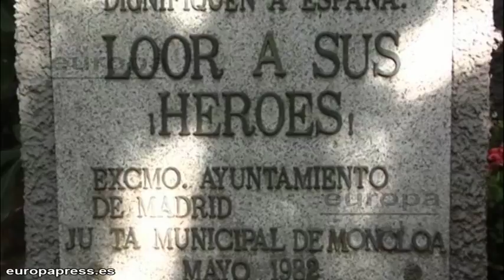Madrid celebra su fiesta del 2 de mayo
Con motivo del 2 de mayo, festividad de la Comunidad de Madrid, la capital ha visto varios actos de celebración. La jornada ha comenzado con la conmemoración del levantamiento del pueblo de Madrid contra las tropas napoleónicas el 2 de mayo de 1808 en el cementerio de La Florida, en el que están enterrados los 43 patriotas que fueron fusilados el 3 de mayo en la montaña de Príncipe Pío por orden de Murat.